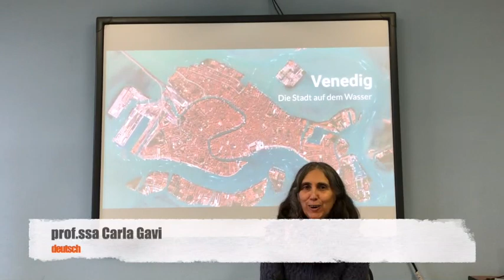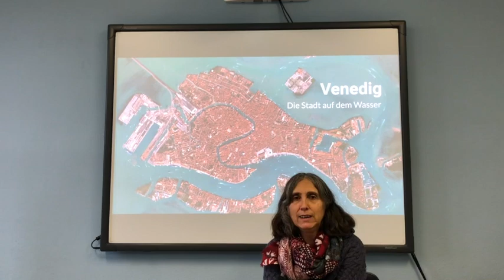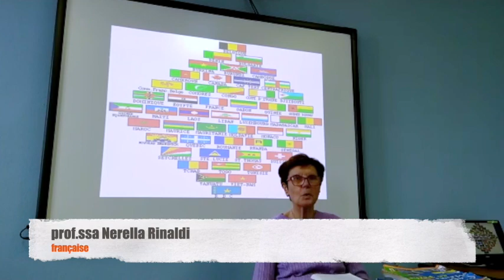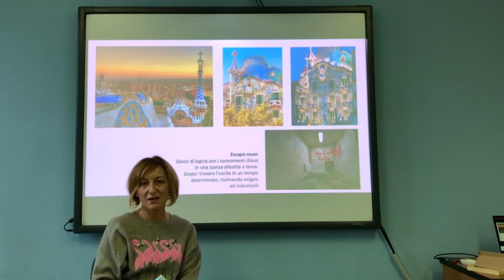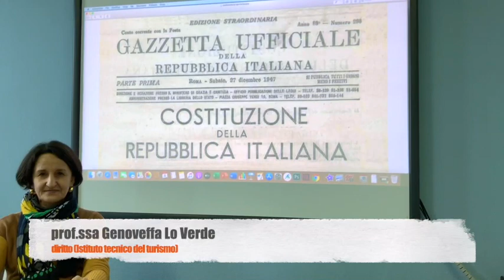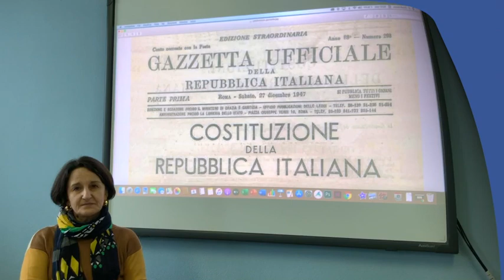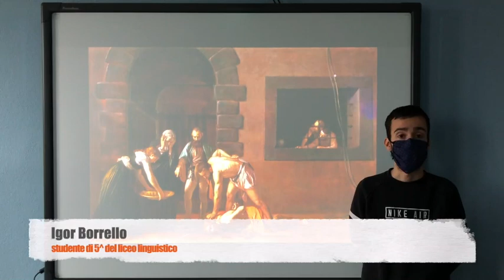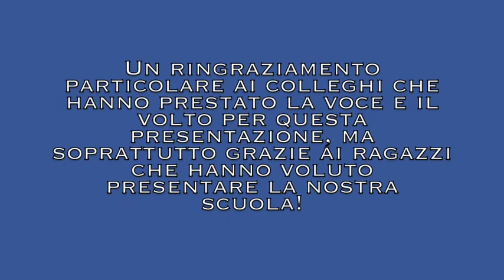Presentazione ITS PIER PAOLO PASOLINI